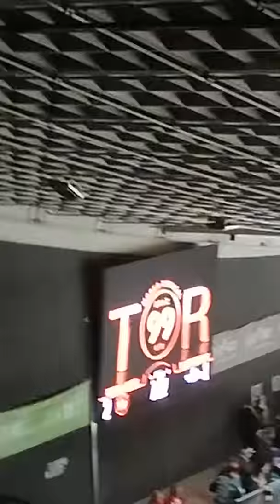Tor für die Moser Medical Graz 99ers Torschütze Ken Ograjensek